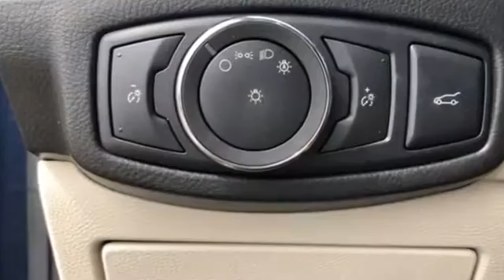Used 2017 Ford Edge Titanium Kansas City MO, Grandview MO, Belton MO, Overland Park KS, Leawood KS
2017 Ford Edge Titanium 2FMPK4K92HBC64077 Video

This 2017 Ford Edge Titanium 2FMPK4K92HBC64077 is full of phenomenal features such as: